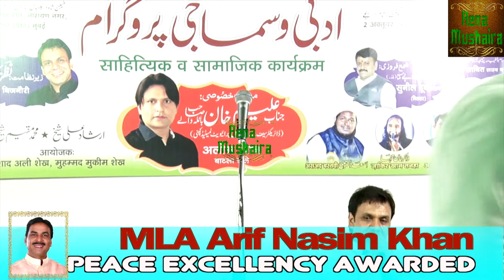SHOAIB RAZA NAZM ON ARIF NASIM SAHAB|| GANDHI JAYANTI 2nd October,ALIM KHAN Mushaira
On The Occasion Of 150th GANDHI JAYANTI, "Aik Shaam Pratapgarh Vasiyo Ke Naam" Adbi-Wa-Samaji Programme, On 2nd October 2019, At Narayan Nagar,Ghatkopar West, Mumbai. Programme Recorded & Uploaded By Aena Mushaira (ASHRAF QURESHI-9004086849)